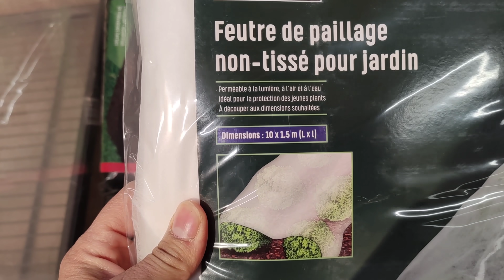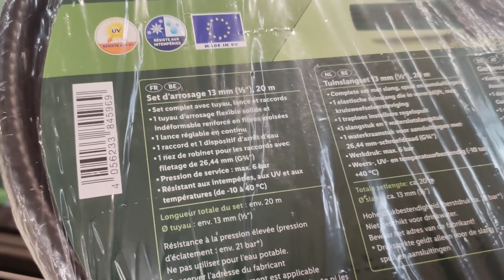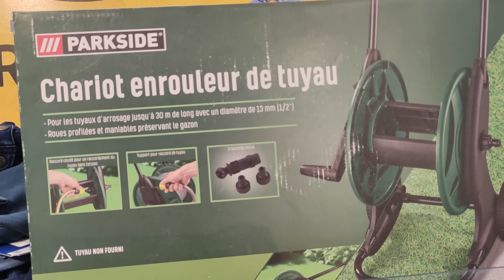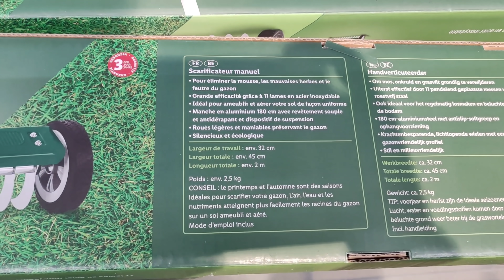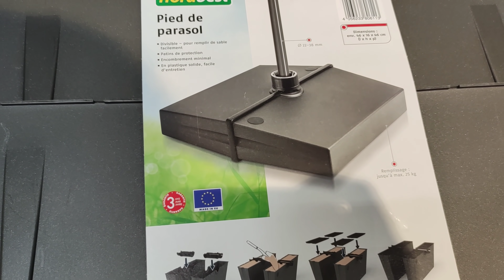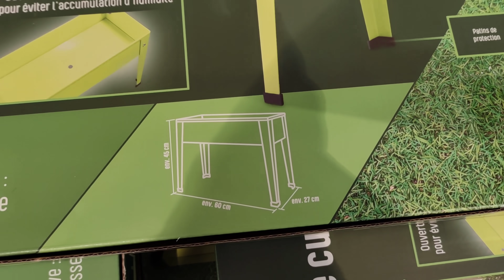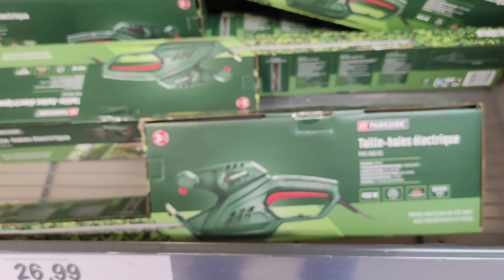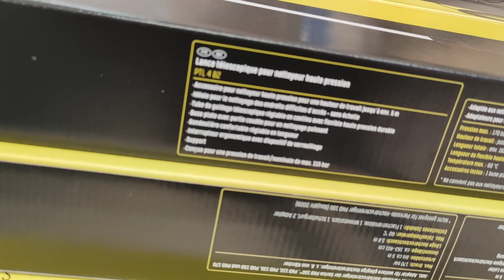ARRIVAGE LIDL JARDIN 19 AVRIL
bonjour

Avec ce nouveau arrivage du lundi 19 Avril 2021

Lidl nous propose la panoplie complète pour notre jardin et des outils parkside pour le jardinage comme le désherbeur thermique décapeur thermique#set d'arrosage taille haies sans fil ou taille haies électrique ou encore le coupe bordure ou le nettoyeur haute pression.